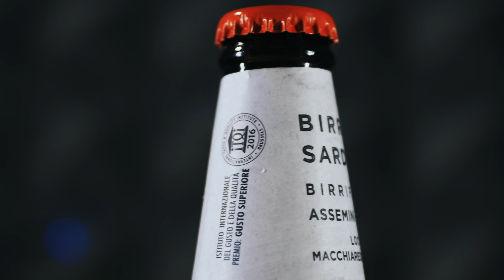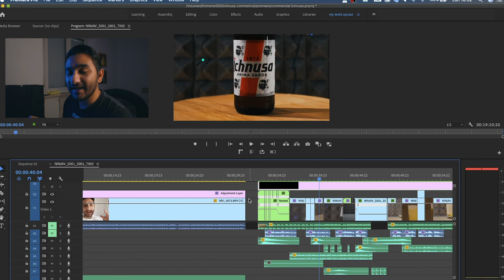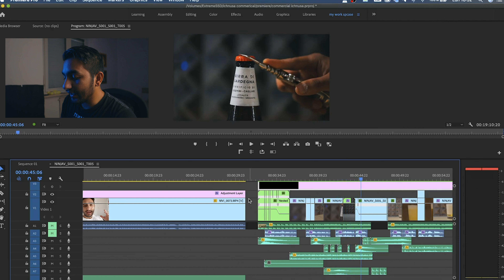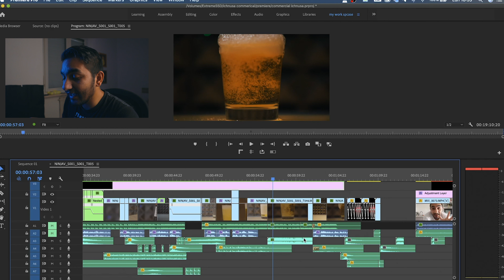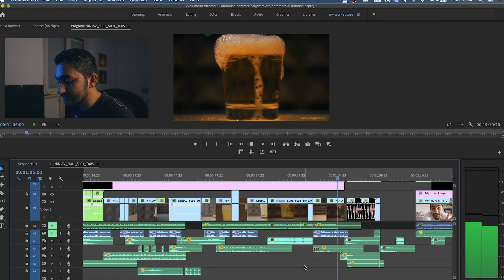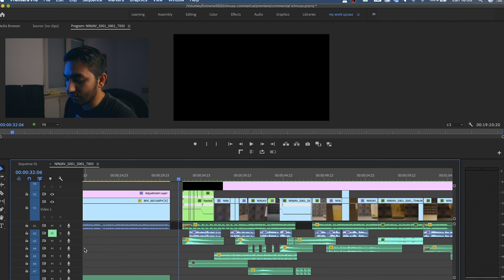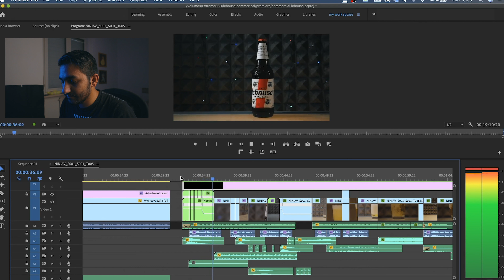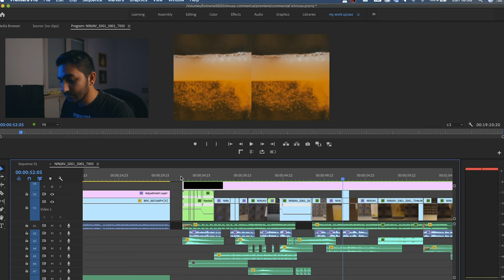VINCITORE DEL CONTEST FOTOGRAFICO 📸+ VI FACCIO VEDERE COME HO EDITATO IL VIDEO ICHNUSA!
Oggi vi svelo il vincitore del contest fotografico e vi faccio vedere come ho editato il video per Ichnusa! Ci soffermeremo più che altro sulla parte audio e di sound design perché ci sono veramente un sacco di cose che succedono di sottofondo in quel video! Se avete qualche domanda in particolare su come ho editato il video fatemela pure nei commenti!

Vincitore del contest: @lorenzocavallo_ph
Partecipanti: @s_e_n_z_a_f_i_l_t_r_i_

Disponibile anche in tutte le altre piattaforme

BEST ATTREZZATURA PER FARE VIDEO E FOTO:

Canon eos r
Canon 16-35 f2.8
Canon 16-35 f.4
Canon 24-70 f2.8
Canon 24:70 f4
Canon 70-200 f2.8
Canon 70:200 f4
Best microfono direzionale
Best microfono direzionale economico
Batterie compatibili eos R
Filtro ND 1.5- 5 stop nisi
Filtro nd polar pro peter mckinnon 2-5 stop
Filtro nd polar pro peter mckinnon 5-9 stop
Filtro polarizzatore
Anelli adattatatori per filtri
Zaino fotografico
Porta sd thinktank
Custodia porta filrti
Osmo action
Atomos ninja V
Scheda ssd per ninja v
Cavo per connettere cheda ssd al pc
Ronin S
Ronin sc
Monopiede manfrotto
Trappiede manfrotto con testa fotografica
Testa video amnfrotto economica
Testa video manfrotto pro
Luce Godox SL60 W
Softbox godox
Top heandle
Monitor per foto e video editing
Luce rgb
Miglior ssd da viaggio
Hard disk esterno
Miglior scheda sd